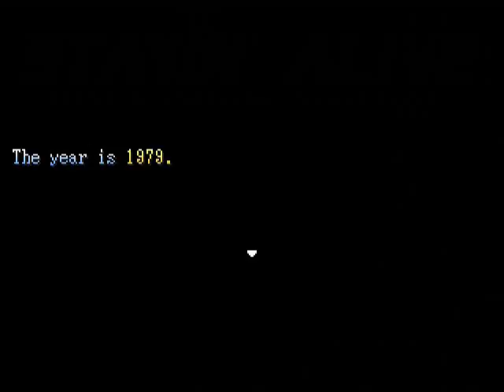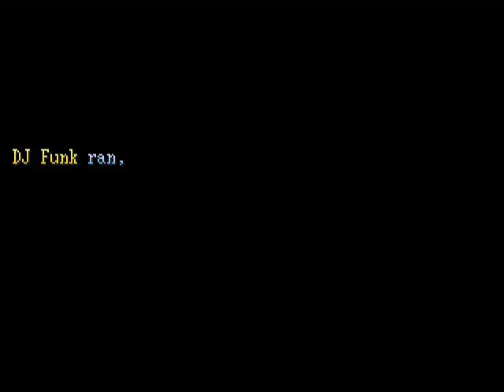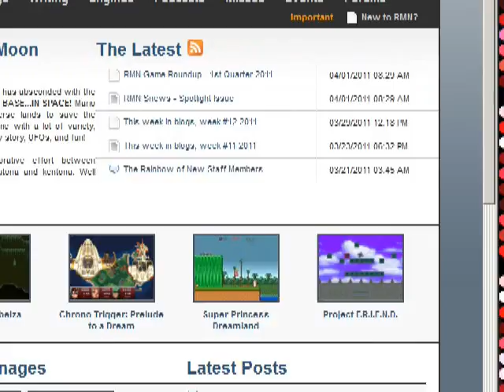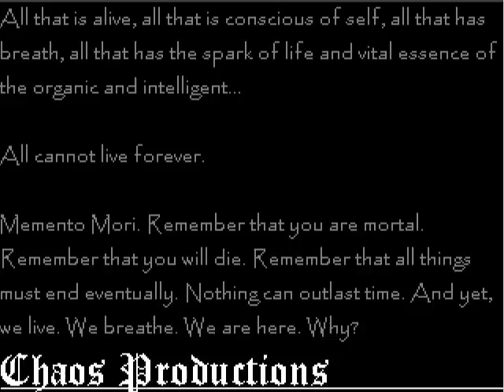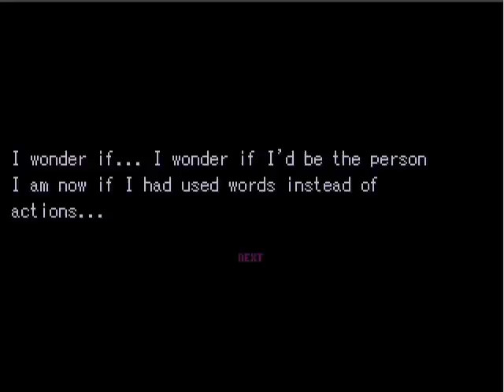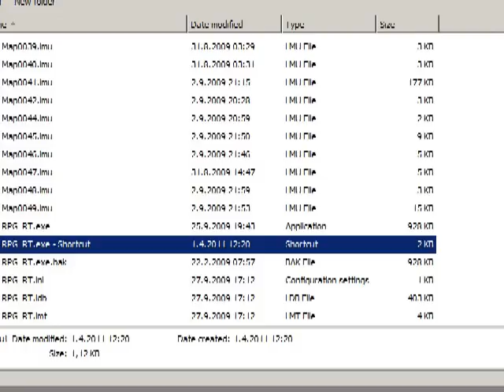Shinan Let's Tries To Make A Fool Of Himself Since It's That Day Part 2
I do a playthrough of a couple of games. In this case the entrants in the Disco Inferno Weekend Gamemaking Binge. This part 1 contains the two other games as well as a special bonus game at the end.